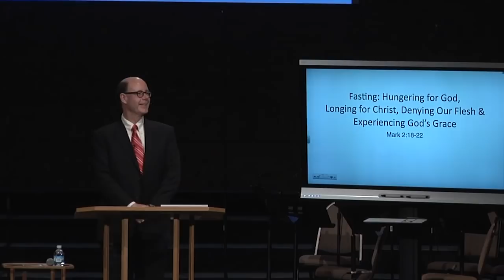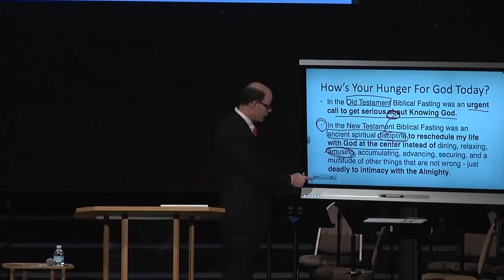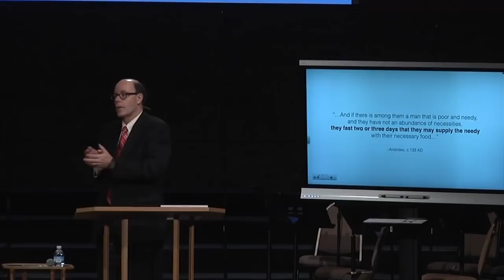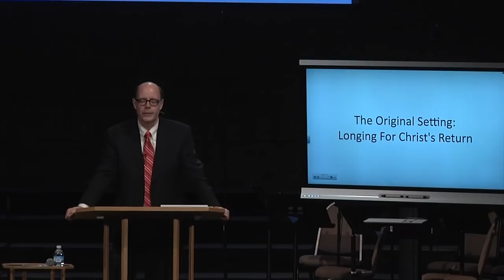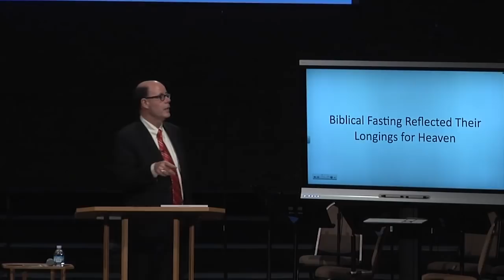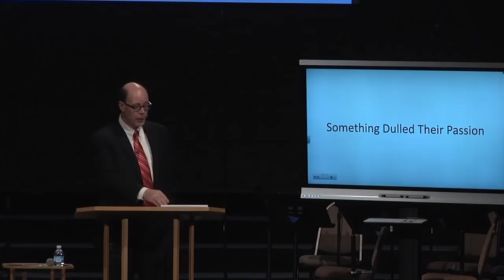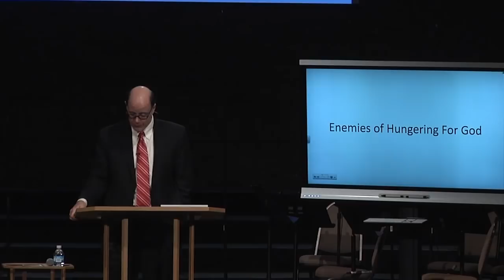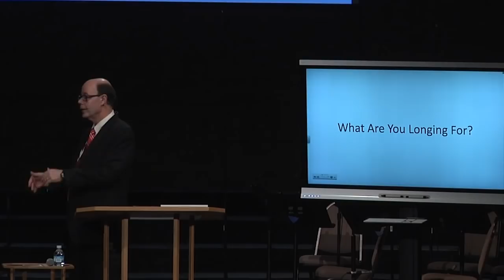FTF-25 MASTERED ONLY BY CHRIST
Is YOUR life MASTERED by God? Do you SENSE that He is in Control? If not, the NT church has a wonderful DISCIPLINE for you to LEARN. It LEADS to becoming MASTERED each day by our Lord Jesus Christ! In the Old Testament, we can see that Biblical Fasting was an urgent call to get serious about Knowing God.

In the New Testament we see Biblical Fasting was an ancient spiritual discipline to reschedule my life with God at the center instead of dining, relaxing, amusing, accumulating, advancing, securing, and a multitude of other things that are not wrong - just deadly to intimacy with the Almighty.
In the Early Church of Acts and the Epistles, we see demonstrated that this Hunger for God shaped their lives, their ministry, their worship, and their outreach.
In the Early Church, we see Biblical fasting is a powerful way to yield every part of my life to God's supremacy.
Conclusion: Biblical Fasting is an immediate way to declare your allegiance to God's way and glory in every day of your life!
Listen to this brief glimpse from Early Church History as we jump into our study this morning of God's Word's New Testament portrait of the Early Church's Hunger for God.

EARLY BELIEVERS FOCUSED ON ETERNAL MINISTRY
(FTF-25)